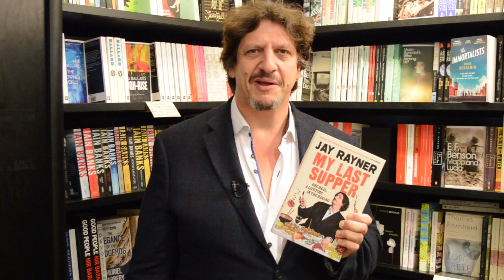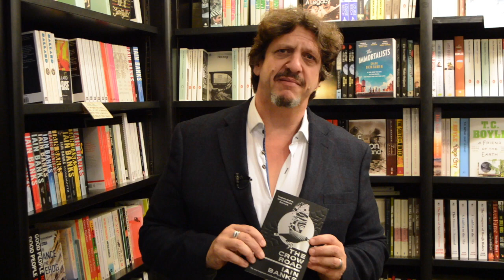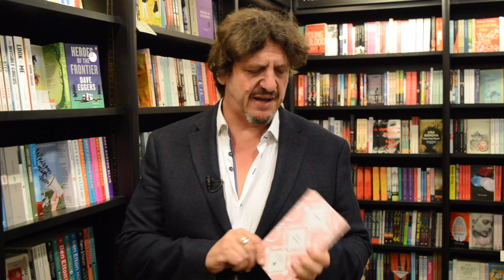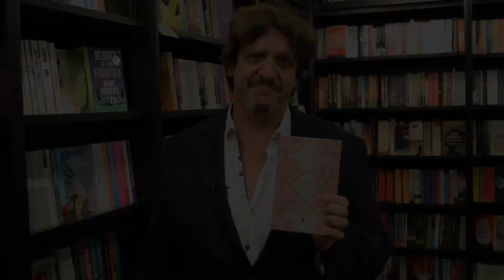Shelfie with Jay Rayner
Jay Rayner's new book attempts to answer a brilliantly simple question: what would he chose as his last meal? Combining food and memory, it's a multi-course treat. He visited us to say more and to share three of his favourite books.